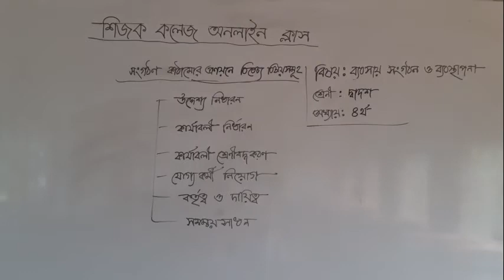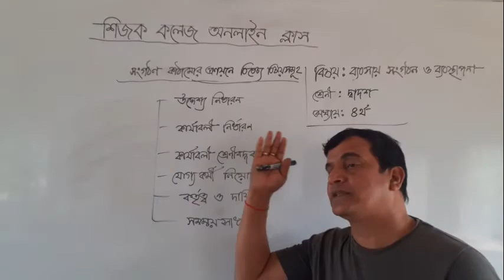ব্যবসায় সংগঠন ও ব্যবস্থাপনা